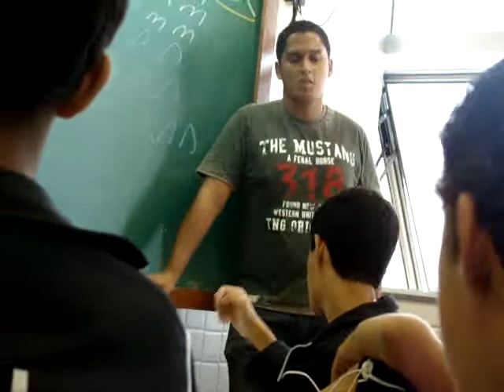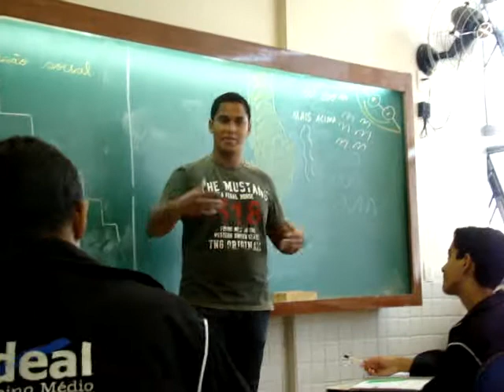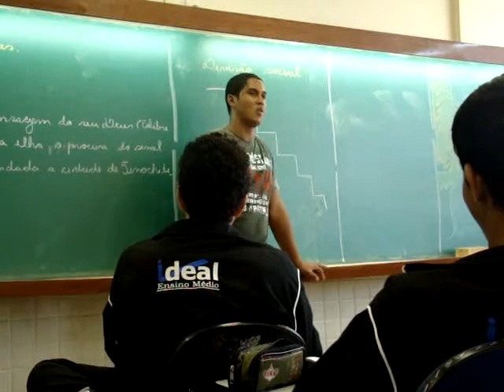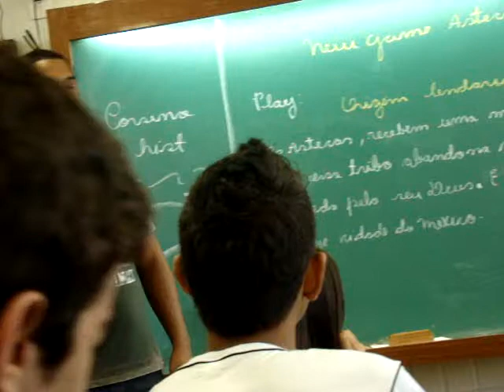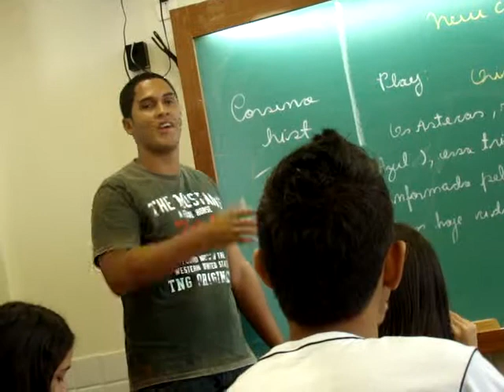visaocritica brancadeneve corsino